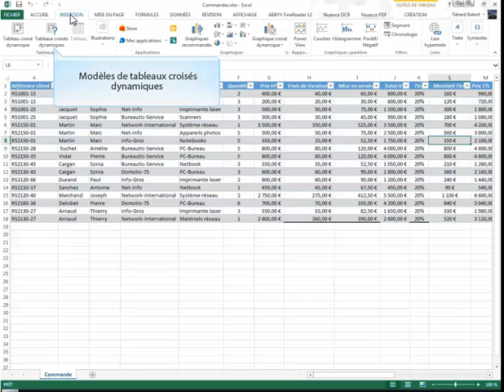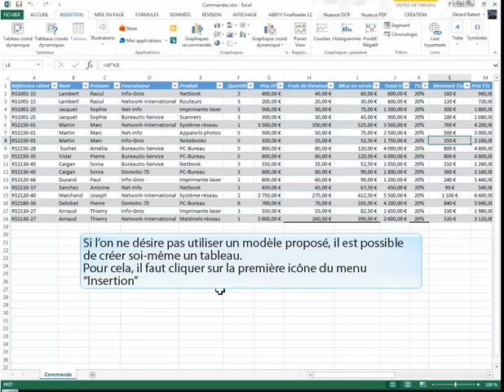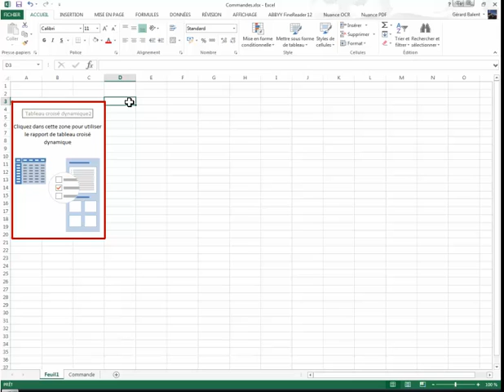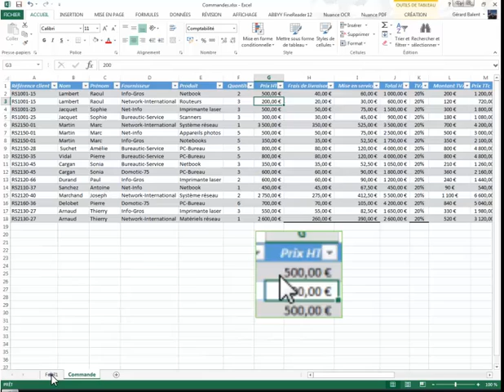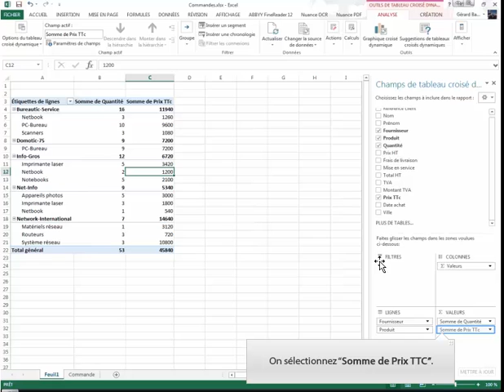Excel 2013: Créer et modifier un tableau croisé dynamique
Créer et modifier un tableau croisé dynamique dans Exel 2013:
- Choix de la source de données
- Choix de l'emplacement
- Modèles
- Insérer des champs et calculs
- Modifier les champs
- Déplacer - Renommer un tableau